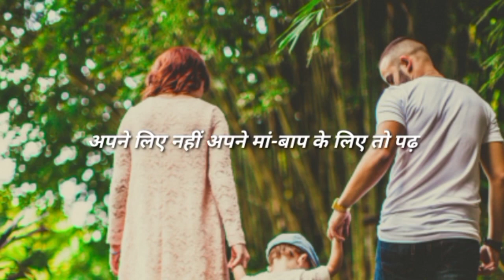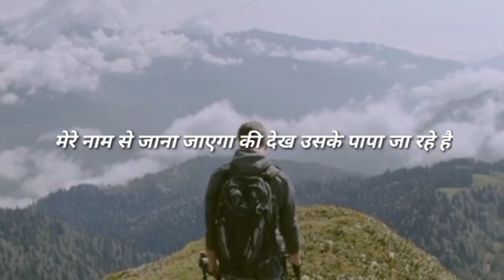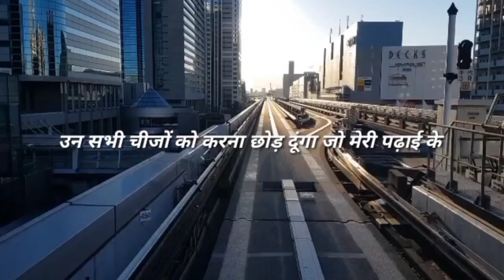बस अब मैं पढूंगा - Powerful motivation.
🪔🔥सावधान कोई भी लाइन तुम्हारी जिंदगी बदल सकती है।
namaskar doston aaj ke is motivational video mein jise sunane ke bad aapke andar aisa junoon sawar hoga ki aapka kabhi apni jindagi mein asafal nahin hoge aur aapko is video mein bahut kuchh sikhane ko milega isiliye video ko fulva jarur kijiega kyunki kabhi bhi Koi bhi line aapki jindagi badal sakti hai yadi aapke Dil ko koi bhi line hui ho to video ko ek like jarur Karen jisse hamen support milega aur humko bhi motivation milega to video ko like karke hamari se channel ko subscribe kar lijiyega ISI prakar ke aur bhi Kai video dekhne ke liye to video pasand aaye to share apne doston mein jarur kijiega.

                  🙏🔥support 🔥🙏
                              our
               Channel-HVPR LEGEND

🔥 THANKS 🙏.